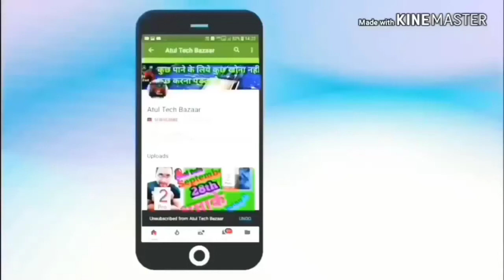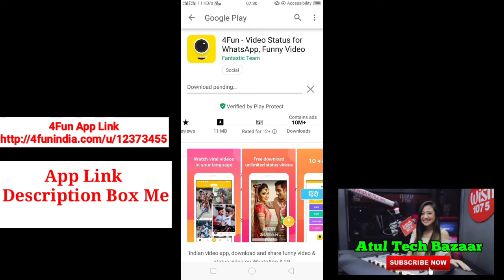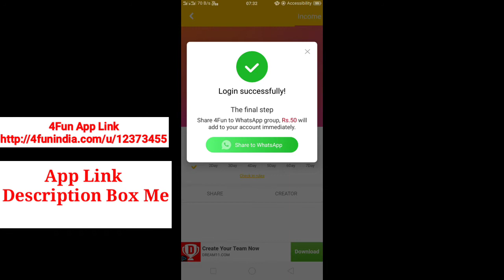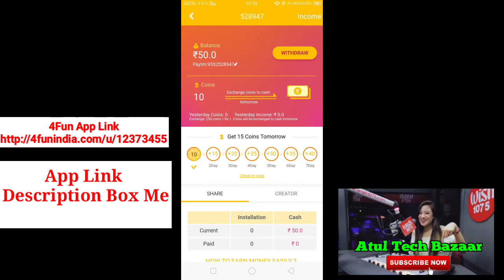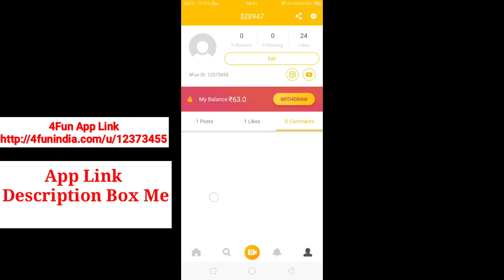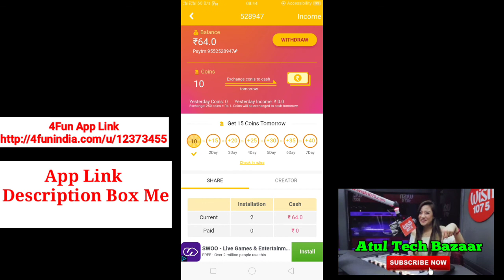4fun App से पैसे कैसे कमाए || How to Earn From 4Fun By Atul Tech Bazaar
Dostoo 4fun App see Unlimited paise kamaye turant Rs 50 paye App yaha see Install Kariye.
App Link

Sharkid see Paise kamaye.